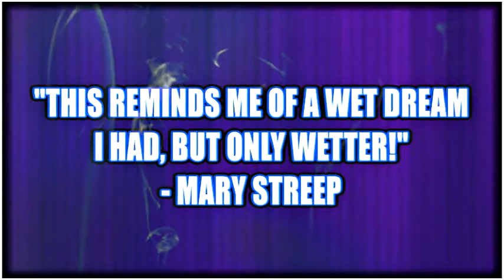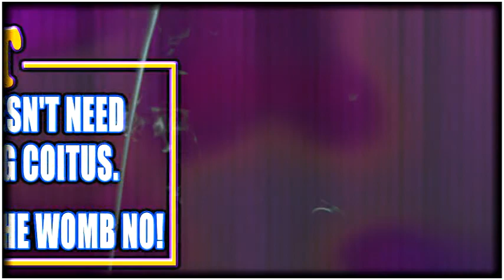Geronimo Sexy [001] 'Movie Trailer' - Mike Goodpaster's "Unpaid Programming"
[RATE| REVIEW| SHARE]

GERONIMO SEXY: THE MOVIE TRAILER
It's been said that Geronimo Sexy is the greatest human being to ever exist. In this blockbuster motion picture, Geronimo Sexy fights off the bad guys, helps out the President, has issues with his own shadow, and even saves the girl. Can anything stop Geronimo Sexy? No. No, it can't. Geronimo Sexy, coming soon!

[THE SHOW]
MIKE GOODPASTER'S "UNPAID PROGRAMMING"
Our brains are filled with advertisements and propaganda every day. Even if one wants to enjoy just a few moments of entertainment they are forced to consume commercial upon commercial. In "Mike Goodpaster's Unpaid Programming", the commercials are the entertainment! Through a series of short commercials, Mike parodies products, the news, television shows, movies, celebrities, and more.

Sometimes you just don't have the energy to turn off a commercial... and that's exactly what Mike Goodpaster is hoping for!